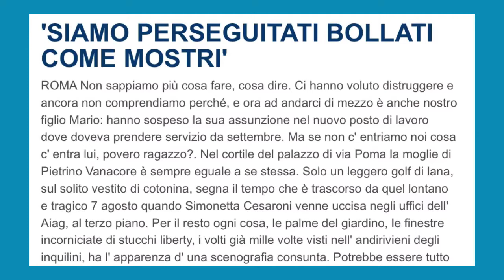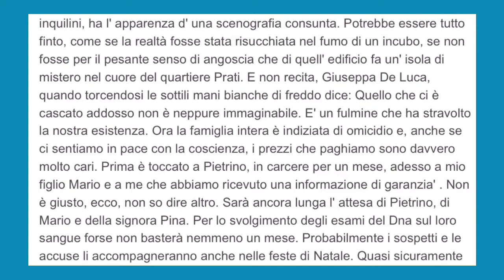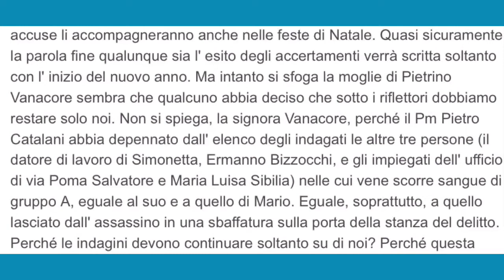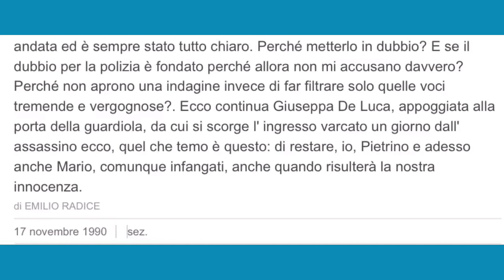Delitto via Poma. Articolo da “Repubblica” di Emilio Radice del 17 Novembre 1990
Omicidio Simonetta Cesaroni